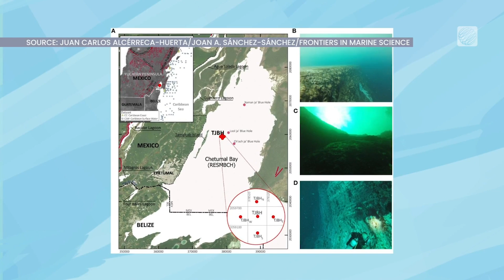‘Bottomless Pit’ Mystifies Scientists Who Can’t Figure Out How Deep It Is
Does a pit have to have a bottom? Oceanographers suggest that this deep hole in the ocean may not have an end.